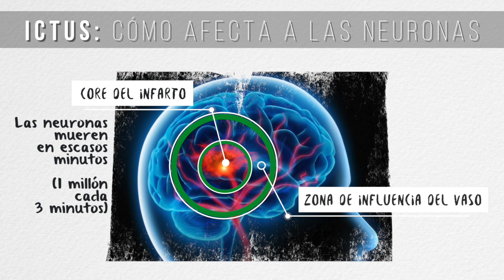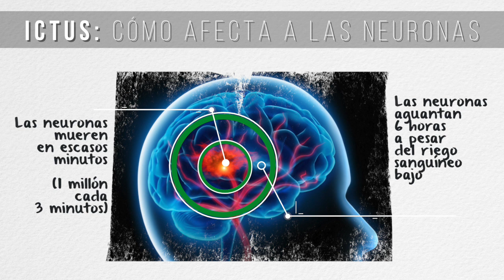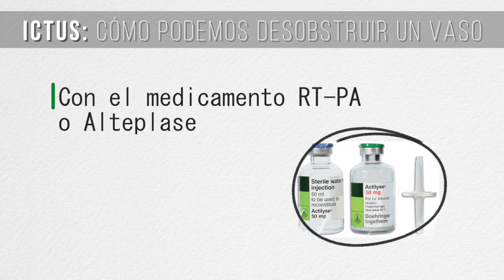Tratamiento del ICTUS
En el vídeo de hoy de SALUD 1, la neuróloga Ana Morales nos habla del TRATAMIENTO DEL ICTUS.